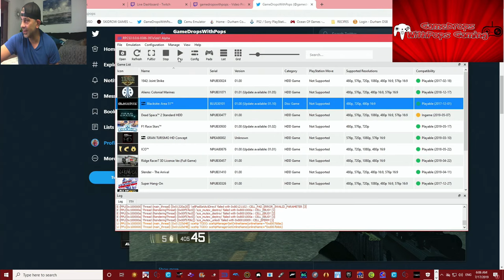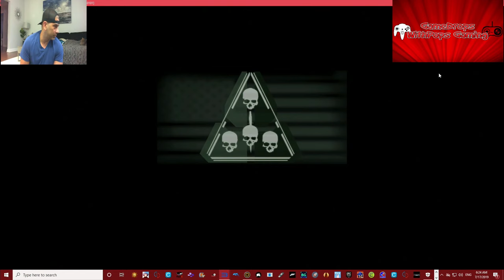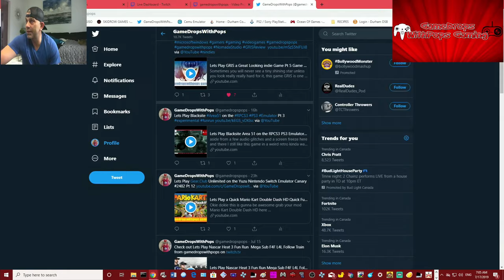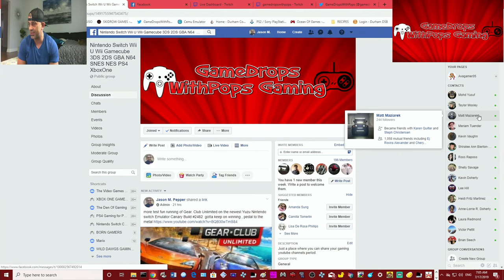Lets Play BlackSite: Area 51 on the RPCS3 PS3 Emulator Pt 4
aside from  a few audio glitches and  a screen freeze here and there I still like this game in a weird retro kinda way lol :) Xbox One gamedropspops PSN gamedropspop
Wii U gamedropspops23 Switch friend code is SW-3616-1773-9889 Xbox One gamedropspops PSN gamedropspop